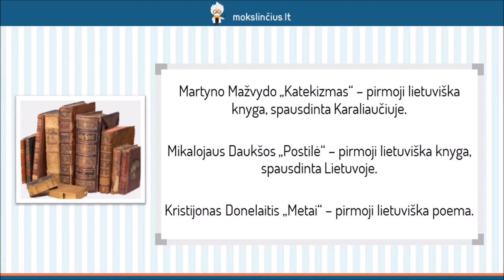Kristijonas Donelaitis – „Metai“, būrai ir jų gyvenimo filosofijos - Mokslinčius.lt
Šioje pamokoje geriau susipažinsime su pirmosios lietuviškos poemos autorimi Kristijonu Donelaičiu. Aptarsime svarbiausius rašytojo gyvenimo momentus bei charakterio ypatybes, kurios turėjo įtakos jo kūrybai. Plačiau pakalbėsime apie poemą “Metai”. Nagrinėdami atkreipsime dėmesį į būrų ir ponų skirtumus, jų tarpusavio santykius ir tai, ką autorius norėjo atskleisti kurdamas veikėjų paveikslus.